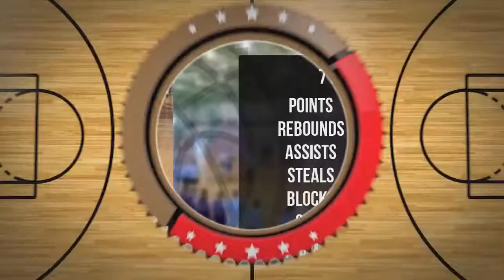Julia Kozdrój Player Mixtape DC81 Girls Zambrów 2022